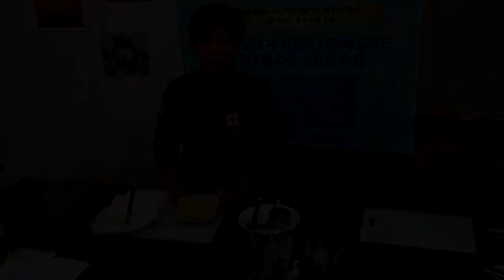크라운출판사 완전합격 한식조리기능사 실기시험문제-생선전 1